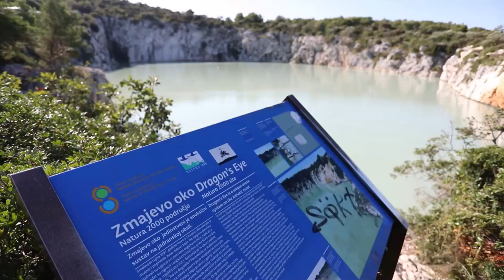Zmajevo oko, jedan od najvećih misterija Jadrana, ponovo se zamutilo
Zmajevo oko, slano jezero u blizini Rogoznice, jedan od najvećih misterija Jadrana, ponovo se zamutilo. Uginuli su svi živi organizmi a iz jezera se širi smrad koji podsjeća na pokvarena jaja.